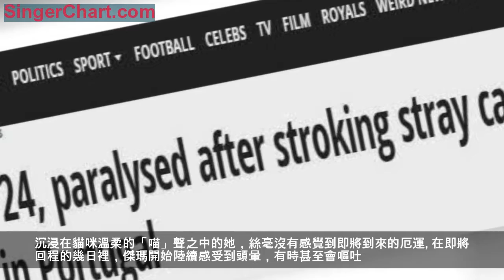外國美女因度假時亂摸流浪貓感染細菌，回國後病重不幸癱瘓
據《鏡報》報導，一名24歲的外國美女博主傑瑪·伯奇(Gemma Birch)，曾在2014年於阿爾布費拉（Albufeira）度假時，撫摸了一隻流浪貓。
沉浸在貓咪溫柔的「喵」聲之中的她，絲毫沒有感覺到即將到來的厄運。
在即將回程的幾日裡，傑瑪開始陸續感受到頭暈，有時甚至會嘔吐。面對此種狀況，傑瑪最後選擇了去醫院。
在醫生那裡，傑瑪得知她感染了一種名為弧形桿菌（bacteria campylobacter）的細菌。醫生告訴她，這種細菌一般情況是存在於雞的身上。
之後在經過一周的治療之後，傑瑪被允許出院了。但事情遠沒有就此結束。
回家不久之後，傑瑪開始感到下半身漸漸失去了知覺。經過醫生診斷之後，她得知自己得了一種叫格林-巴利綜合徵（Guillain-Barré syndrome）的病，之後很長一段時間內都要依靠輪椅生活。
「14個月，我的生活才恢復的跟以往一樣。回想起這次遭遇，傑瑪很後悔自己收養了那隻貓幾天。」
「我以前很喜歡貓，但現在已經有點開始怕它們了，但是我很確定自己以後還是會跟貓有親密互動，因為我喜歡這些小動物，儘管現在可能需要一些時間來過渡。」
專家說道：流浪貓狗的危險不僅僅只是在於，它們較之家養的寵物有很高的攻擊性。更是因為它們平常喜愛亂竄各種地方，所以身上的細菌會非常的多。